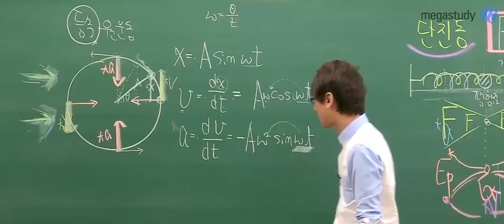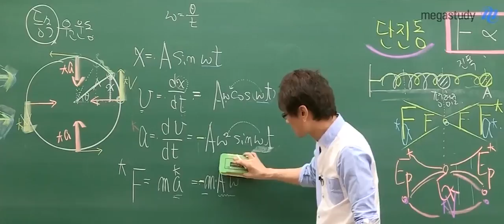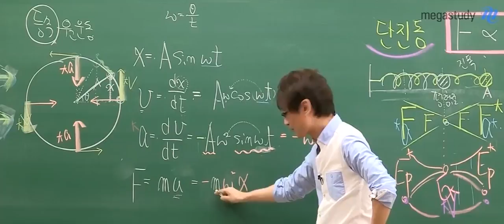[메가스터디] 물리 김성재쌤 - 졸다가 잠깨는 부분. 단진동의 정의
졸리는 사람 잠깐 들어보긔.
수강생들은 졸다가 잠 다깼다는 후문이..

메가스터디 물리 1위
김성재쌤이 궁금하다면?